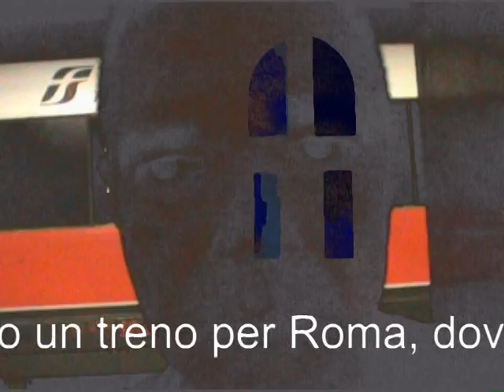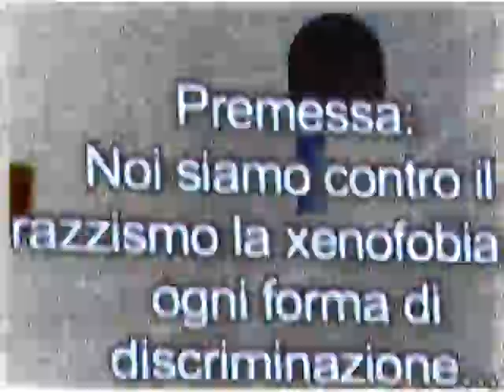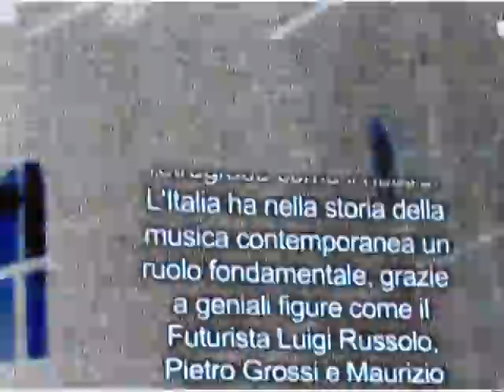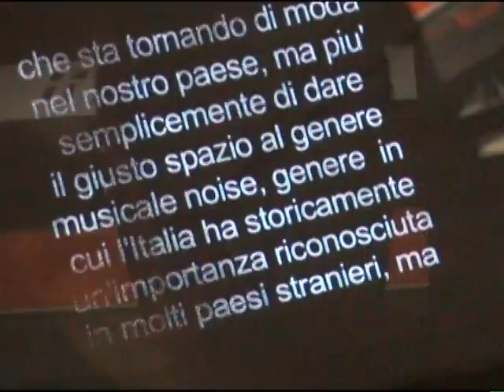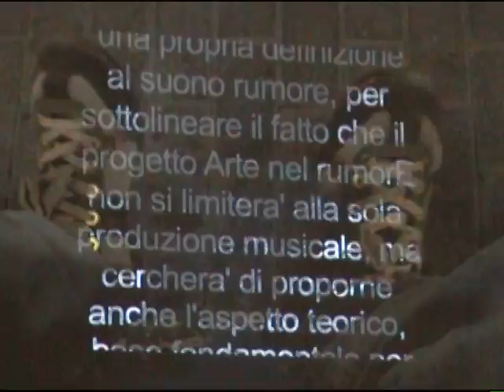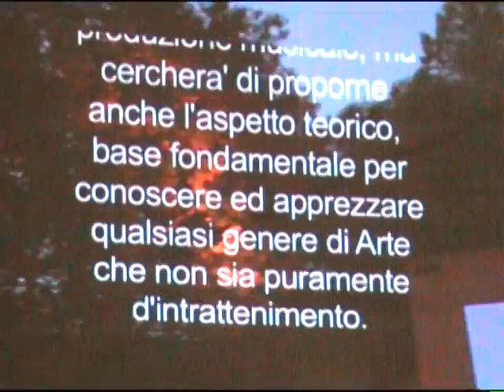Impressions (a night in Rome) - Arte nel rumorE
W IL RUMORE!

Art in noisE
Way too often in Italy "noise" music has been linked to rock or dark genres, and, much worse, to the right-wing political fringe.
However, these are mere prejudices typical of our country, still underdeveloped from an arts point of view, as every noise-musician is well aware of.
In fact, major unsung artists like Luigi Russolo, Pietro Grossi and Maurizio Bianchi, make Italy play a lead role in contemporary music.
The maybe idealistic purpose of the project called "Arte nel rumorE" (literally, Art in noisE)
is to spread the concept of "noise-in-music" throughtout our country;
As a start, we are going to release come music compilations by the italian artists involved in the project, who will also deal with the theoretical side of noise music, which we think is the base to understand any kind of non-entertaining form of art.
Italian artists and NetLabels who share our ideals are welcome to partecipate in the project with their own works.
Arte nel rumorE compilations will appear on as many NetLabels as possible, under a "CREATIVE COMMONS" license,
to state once again that art is not for sale!